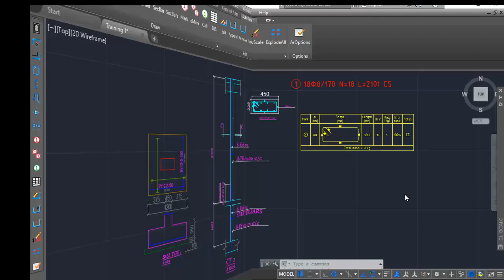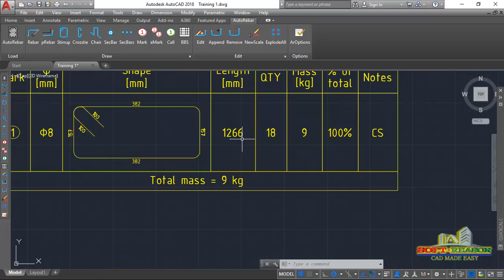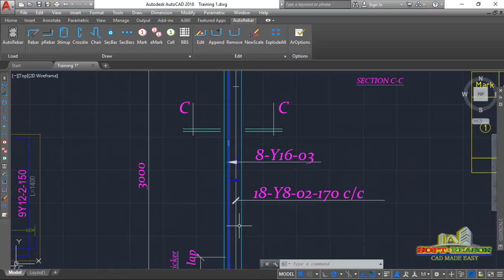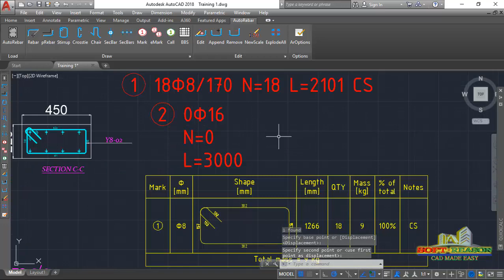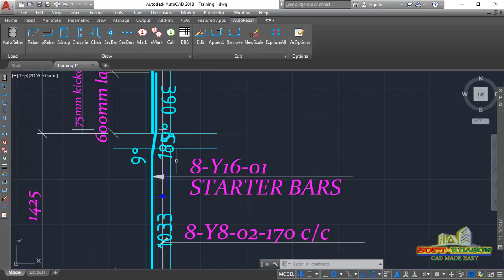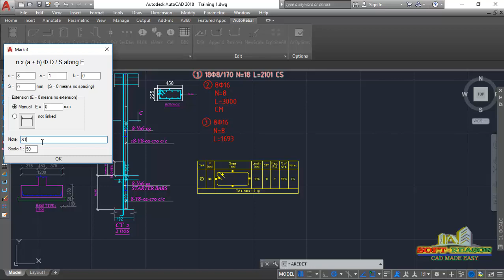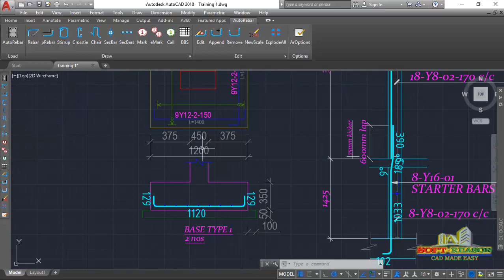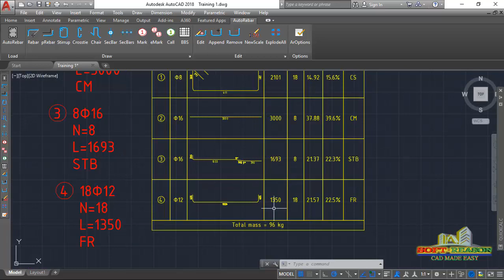How to use Auto Rebar for Column and Footing Bar Bending Schedule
A thorough Explanation on the use of Auto Rebar to design column section, main rebar, footing and stirrups bar bending schedule.